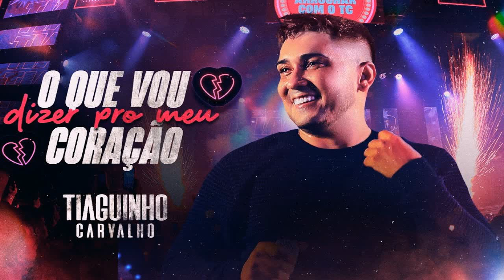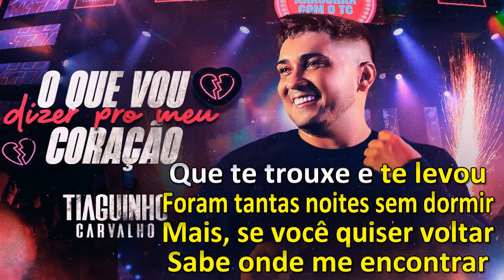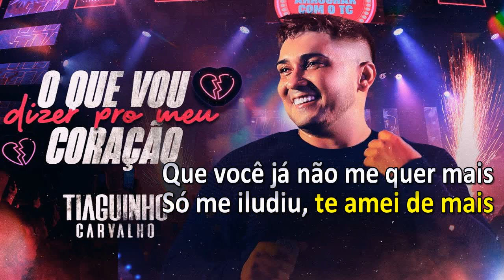O Que Vou Dizer Pro Meu Coração (Com Backing Vocal) - Karaokê/Thiaguinho Carvalho